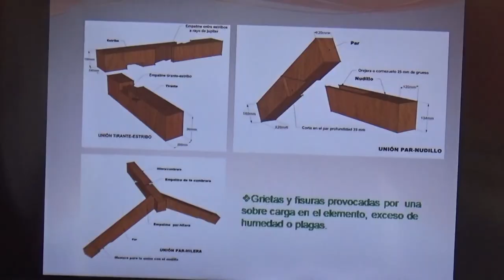El Museo Manuel Sánchez Silveira de Media Luna ofrece cursos de verano para los vacacionistas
En esta ocasión los interesados pueden ampliar los conocimientos sobre la conservación y protección de la madera y las principales patologías que la afectan.